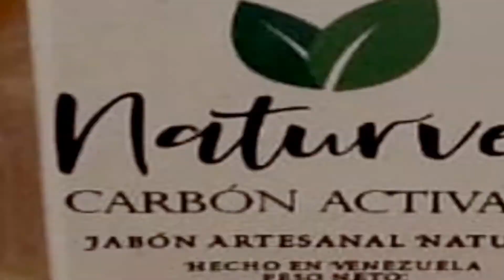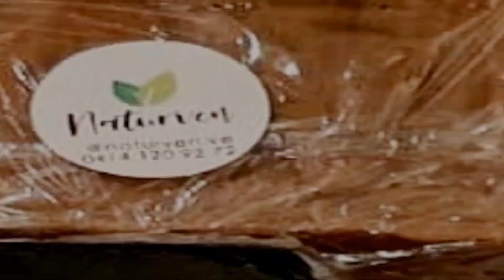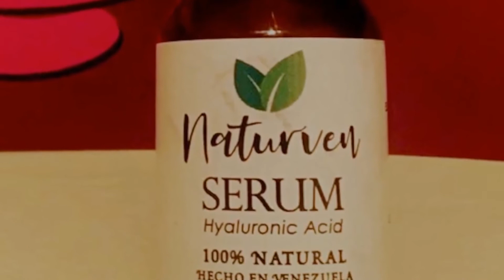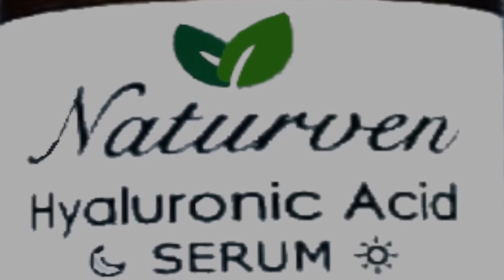Naturven#natural belleza orgánico carbón orégano sábila aceite oliva 4 de noviembre de 2020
Naturven elabora productos naturales a base de plantas,cosmética orgánica, aprovechando 100% la sustancia, producto de la naturaleza en jabón, tienen productos para el acné, psoriasis, mejora las estrías, protege de los rayos UV su lema ''llevan la naturaleza a sus jabones'' Estos jabones y otros productos, como agua de rosa,ácido hialuronico naranja,cúrcuma
vídeo #53 16 de Noviembre
Bussines mail:
Blog:el universo, nuestro cuerpo y sanaciones naturales.blogspot.com